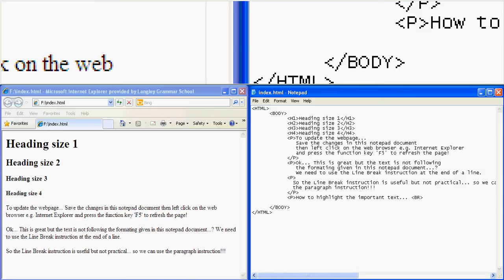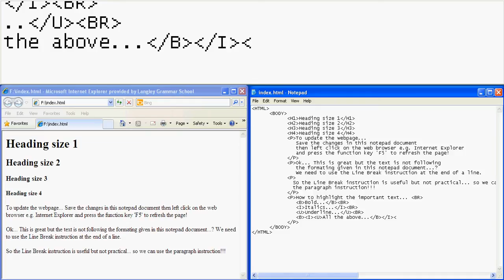07 Highlighting Important Text